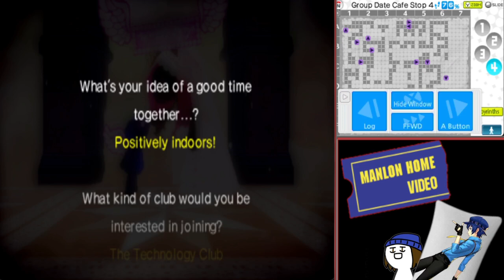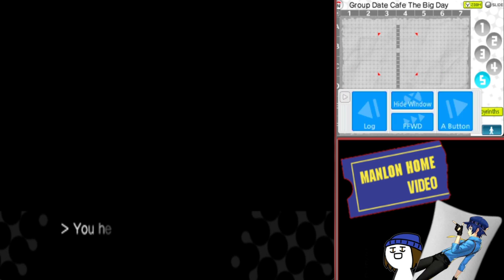Persona Q: Shadow of the Labyrinth #6 - Merciful Clergyman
Now playing at MANLON Home Video!

Worlds collide when the heroes of Persona 3 and 4 team up to investigate a mysterious labyrinth infested with shadows. From the team behind Etrian Odyssey, we delve through enemies, plenty of Persona fan service and seemingly endless dungeons with just a few familiar faces.

In this volume, the group make their way into the depths of the Group Date Cafe. Only for Mikey and his Destined Partner to be forced into taking part in a shotgun wedding. After the guardian of the cafe, the Merciful Clergyman makes himself known. The group take on the demented vicar. Marie seeks out inspiration in the cafe, leaving Mikey to deal with everyones orders.

All this and more in Persona Q: Shadow of the Labyrinth, vol.VI

Youtube Streams - @MANLON Streams!